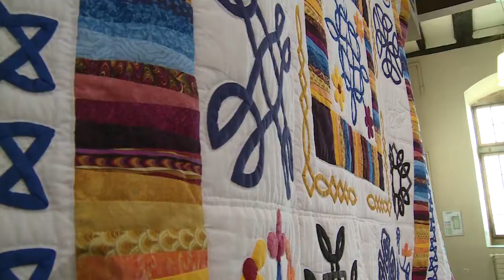La section patchwork de l'Ass. Générale des Familles du Bas-Rhin à Sélestat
A raison de deux lundis et d'un vendredi par mois, les membres se réunissent dans les locaux de l'Association à Sélestat pour partager leur passion et se donner des conseils. La section patchwork a été créé en 1995 (reportage mars 2016)